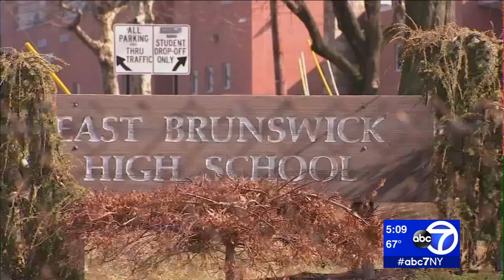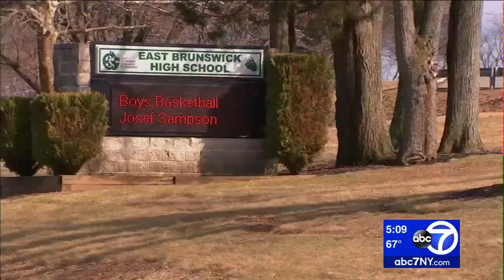East Brunswick school district adds armed police officers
A New Jersey school district is adding armed police officers to its security plan.

The East Brunswick school board decided the officers will supplement its existing staff of 71 security guards, who are all retired police officers.

The action comes after a shooting left 17 students and faculty dead at a school in Florida and also follows the arrest of an East Brunswick high school student who is accused of posting an online threat.

NEW HERE? –